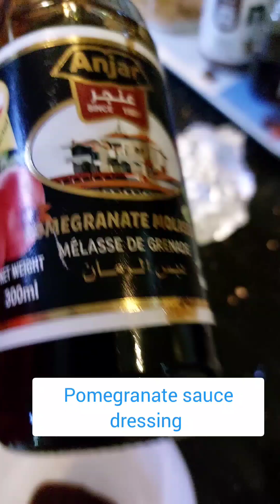how to make healthy Italian salad| vegetable and fiber |viral| like and subscribe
The salad is easy to make. You need
Cucumber
Salad iceberg
Tomato
Pomegranate
Pomegranate dressing
Salt
Cut all ingredients small. Then add the sauce and mix well.
Salad is very good for you because it keeps cholesterol low and also is rich in fiber.